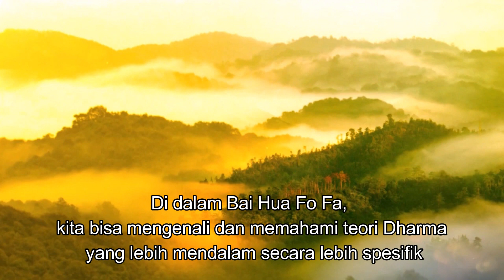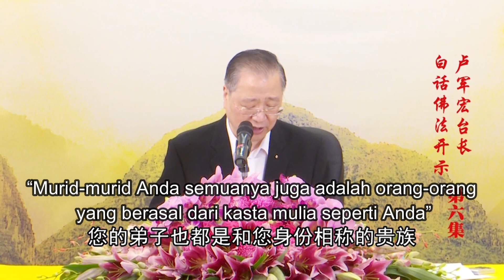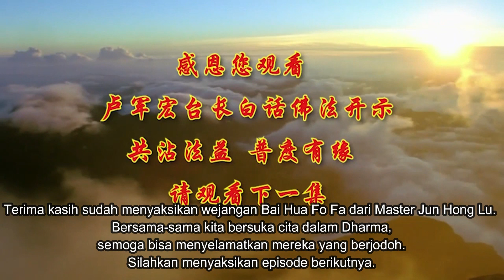( Episode 6) Cerita tentang Dalit yang menjadi biksu Wejangan Bai Hua Fo Fa Indo Master Jun Hong Lu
Channel ini tentang kumpulan video translate/terjemahan dari video Master “Richard Jun Hong Lu” yang bisa di download/unduh secara gratis. Kami hanyalah sekelompok orang yang ingin berbagi kepada anda sekalian, para penonton channel ini mengenai Tanya jawab dan video Totem Master Lu, jika ada kesalahan dan kekurangan dalam translate/terjemahan dari Mandarin ke Indonesia mohon dimaklumi dan dimaafkan. Kami terbuka atas semua semua saran dan komentar mengenai translate/terjemahan dan sebagainya dari pembaca sekalian. Semua komentar dan saran dari anda akan membantu kami untuk membangun blog ini menjadi lebih baik ke depannya. Kami tidak mengatasnamakan nama kelompok dari mana pun dan channel ini bukan merupakan website resmi “Indonesia Xin Ling Fa Men Institute”, channel ini bersifat independen dan gratis ! Channel ini bukanlah channel resmi XIN LING FA MEN. Melainkan hanya translatetan dari video yang sudah pernah di post sebelumnya.
Bagi yang ingin belajar dan mengetahui tentang XIN LING FA MEN lebih lanjut bisa menghubungi :

Pekan Baru : Jl.Belitang No.2I & 2J (Dekat Jl.Riau) Pekanbaru, Indonesia.

Tanjung Balai Karimun :
Jl.Jendral A.Yani No.12 (Kolong), Tanjung Balai Karimun, Kepri, Indonesia.